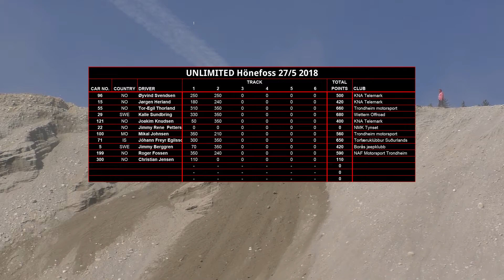Formula Offroad Honefoss sunday track2 Unlimited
Track 1 Unlimited class, from Formula Offroad race in Hønefoss Norway 26 - 27 May 2018.

If you like what we do and want to support us, check this